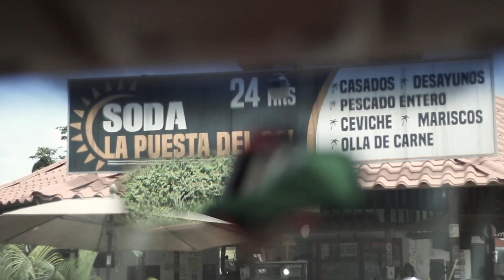Playa Blanca2, Punta Leona,Costa Rica!!!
De esos rides de un día que aparte de quedar relativamente cerca se pasa super bien, una playa donde se puede practicar el snorkeling y el ambiente es un chuzo! en esta ocasión me fui con mi Primo Luis, Checho y la Flacata nunca había hecho tomas aereas de esta playa que para mi es hermosa.